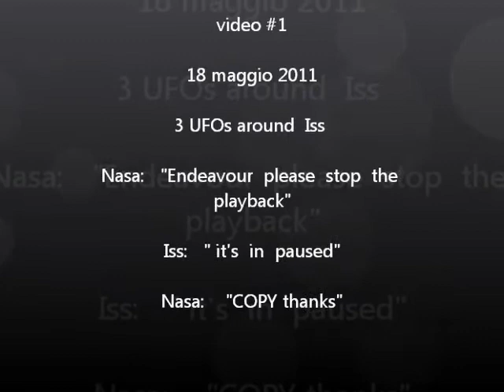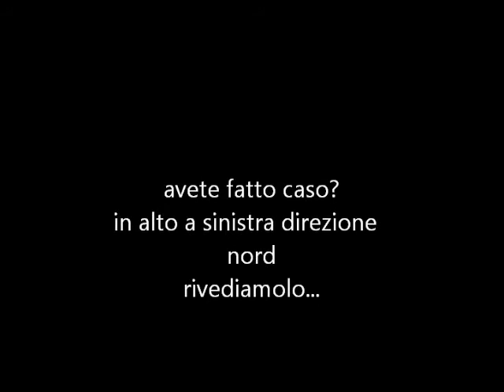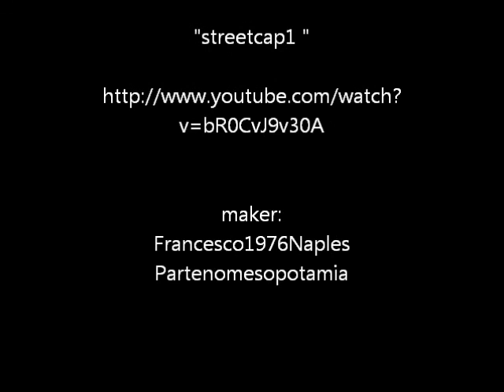4 UFOs CENSURED ON NASA live HD TV (near ISS and Shuttle)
due video.  Nel primo passano 3 ufo vicino alla  ISS e il centro controllo chiede di interrompere la registrazione.  Nel secondo video, appena si accorgono di un ufo che appare vicino allo Shuttle  lo "censurano " immediatamente (ma non troppo)

(two videos). FIRST:  3 UFOs  passed  near  the  ISS  and  the control center  ask  "stop  playback"  recording.    SECOND:  Nasa  control center, just sees a ufo appears near Shuttle they  "censor" immediately (but not too much)